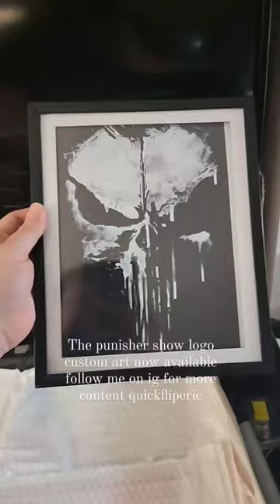the punisher custom art